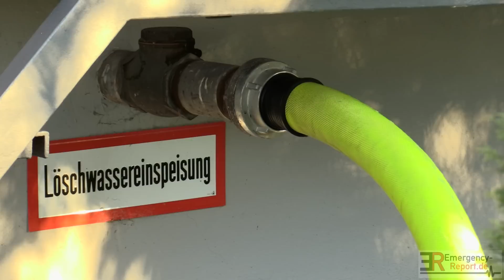[VOLLALARM FEUERWEHR MONHEIM AM RHEIN] - Wohnungsbrand im 6. OG eines Mehrfamilienhauses -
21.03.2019 - Vollalarm der Feuerwehr Monheim am Rhein - Wohnungsbrand im 6. OG eines Mehrfamilienhauses in Baumberg

Am Nachmittag des 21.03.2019 wurde der Monheimer Feuerwehr ein Gebäudebrand in Baumberg auf dem Holzweg gemeldet. Mehrere Anrufer meldeten starke Rauchentwicklung in einer Wohnung im 6. Obergeschoss, Menschen sollten dort noch eingeschlossen sein. Noch auf der Anfahrt ließ Einsatzleiter Torsten Schlender die Alarmstufe auf Vollalarm für die gesamte Freiwillige Feuerwehr erhöhen und forderte Kräfte des Rettungsdienstes nach. Bei Eintreffen des ersten Löschzuges der hauptamtlichen Wache drang dichter Rauch aus dem 6. Obergeschoss. Sofort wurde die Drehleiter zur Brandbekämpfung eingesetzt, parallel drangen mehrere Trupps unter Atemschutz in das Gebäude vor um die Wohnung nach vermissten Personen zu durchsuchen. Diese Meldung bestätigte sich zum Glück nicht.
Der Inhaber der Wohnung konnte unverletzt an den Rettungsdienst  übergeben werden. Nach kurzer Zeit war der Brand unter Kontrolle,  die benachbarten Wohnungen wurden nach ggf. eingeschlossenen Personen kontrolliert, das Gebäude wurde belüftet. „Bewährt hat sich hier erneut die Arbeit des Vorbeugenden Brandschutzes der Feuerwehr in Verbindung mit der städtischen Bauaufsicht.
An dem Objekt wurde vor kurzem die Errichtung der Aufstellfläche für die Drehleiter gefordert und durch die Eigentümergemeinschaft  umgesetzt. Heute hat sie sich bereits bewährt und die Arbeit der Feuerwehr erleichtert. Nur so konnte eine Brandausbreitung auf   andere Wohnungen verhindert werden“, so Schlender.
Die Feuerwehr war mit etwa 40 Einsatzkräften und neun Fahrzeugen vor Ort. Die Einsatzstelle wurde an die Kriminalpolizei übergeben. Verletzt wurde niemand.

Textquelle: Pressemeldung Feuerwehr Monheim am Rhein

Copyright : Emergency-Report.de